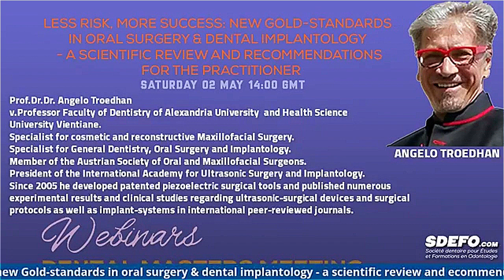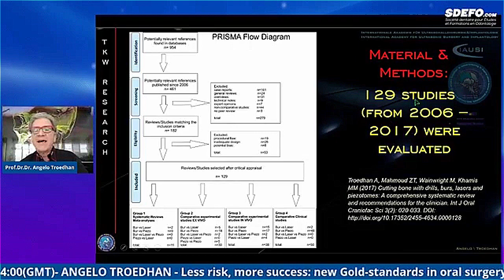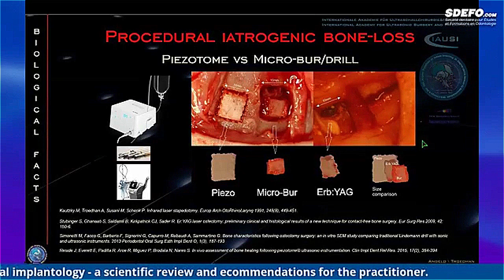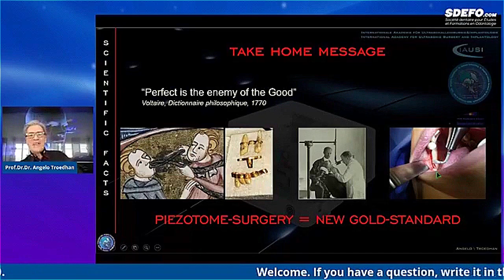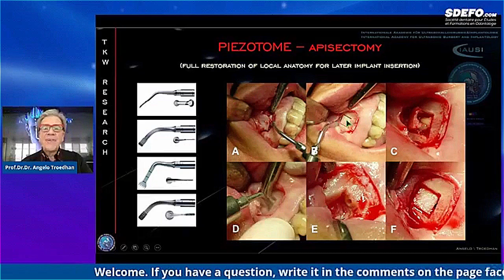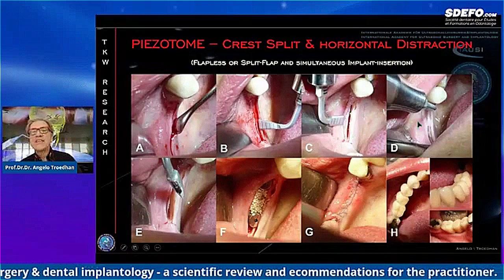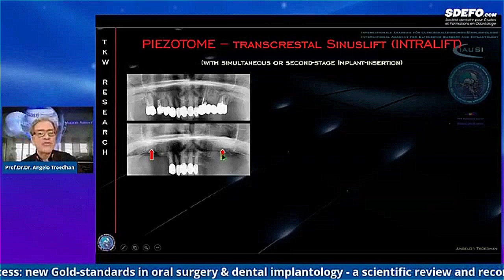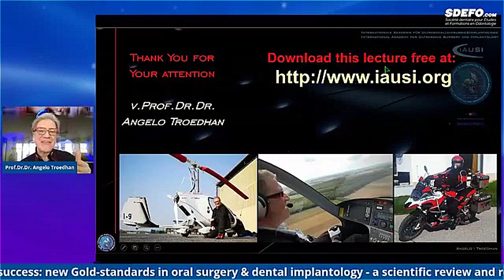New Gold Standards in Oral Surgery (Webinar May 2020)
Presentation by Prof. Troedhan at Online-Congress of Dental Experts of Morocco in May 2020